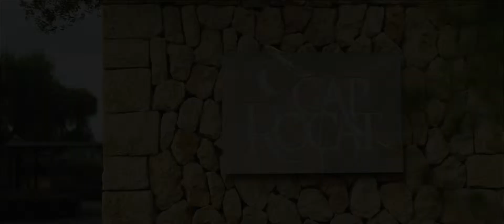Wedding H&J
Lovely Wedding at Cap Rocat